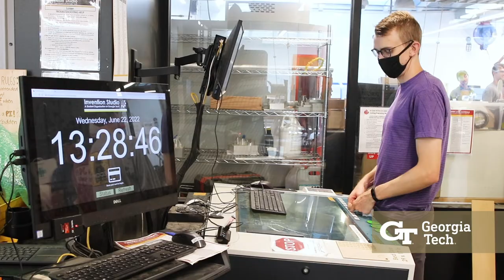Georgia Tech School of Building Construction: Pre-College Summer Camp